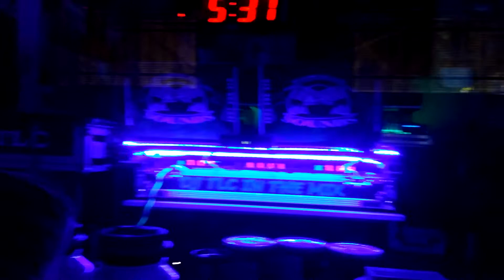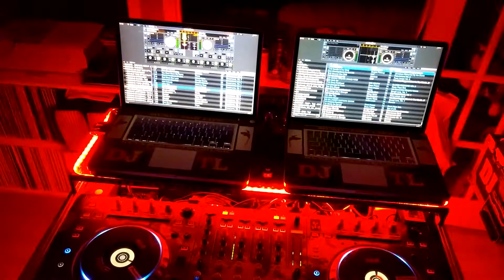Pioneer DDJ/SZ Flagship Controller with DJ TLC